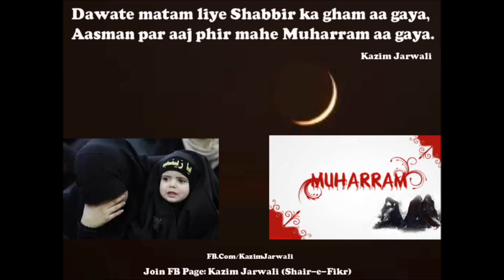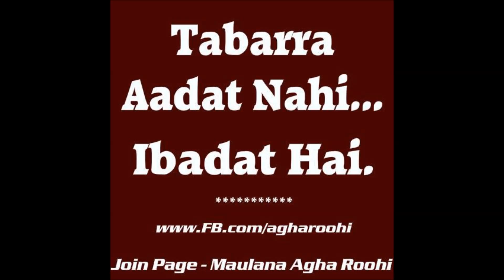Maulana Agha Roohi - Topic Qatl Aur Zulm 3rd Majlis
Syed Allama Ali Nasir Saeed Abaqati Urf Agha Roohi is International Islamic Scholar & Social Figure. He is a great gift to Shia't. His incredible reciting style with depth of great vocabulary is unique, unparalleled and extraordinary. Also, He can be reached on facebook - Maulana Agha Roohi